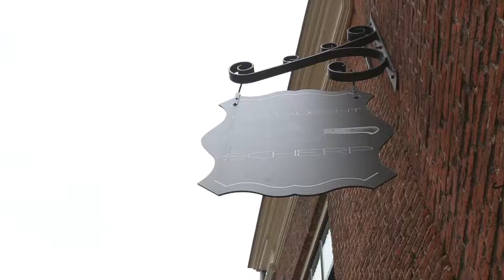Gouden tip woningverkoop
Makelaar Collin Hoondert legt uit hoe je op kosten van Kuub Makelaars je kunt laten fêteren in toprestaurants in Zeeland